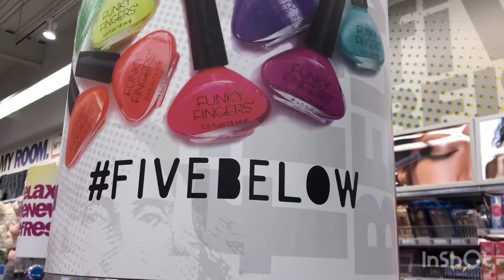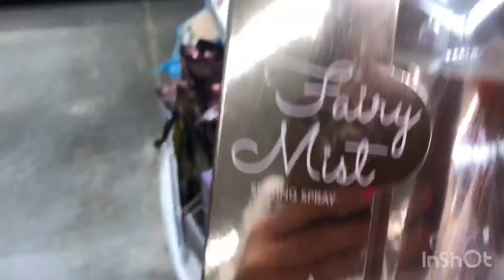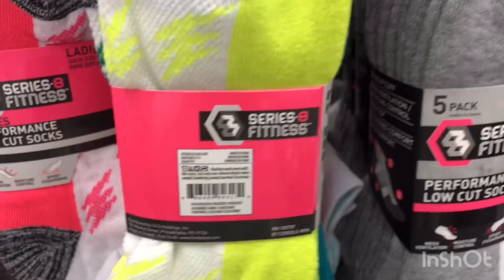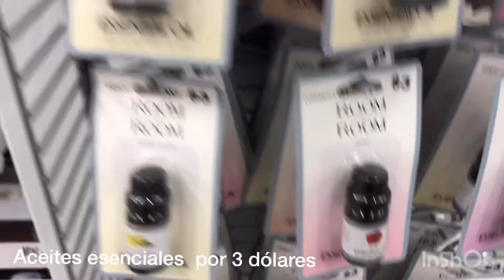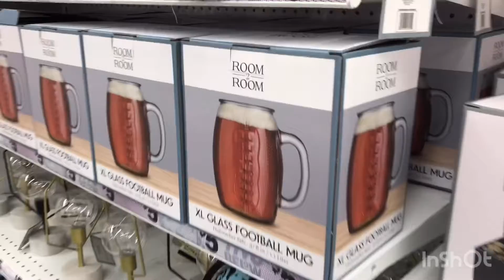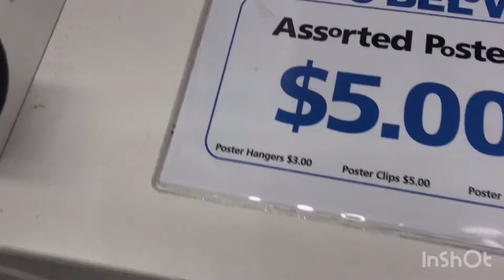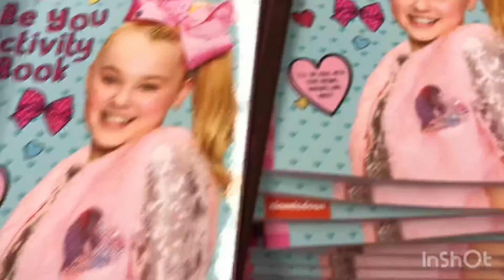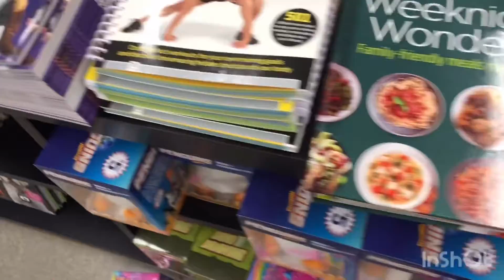Compra barato! Tienda Five below 2da parte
Peluches, libros, medias, póster té tus películas favoritas y cualquiera cosa puedas imaginar posiblemente esté en Five below !

Musician: Rook1e